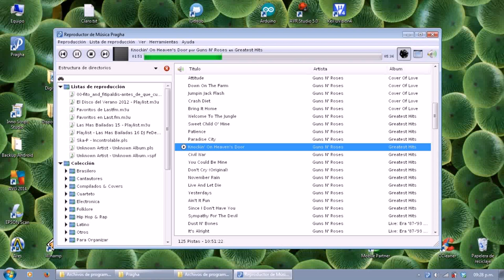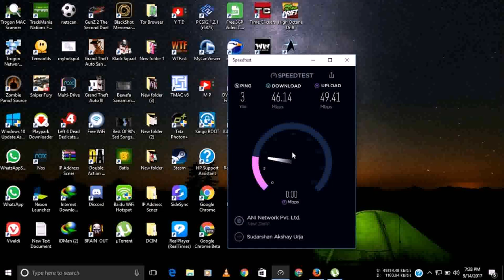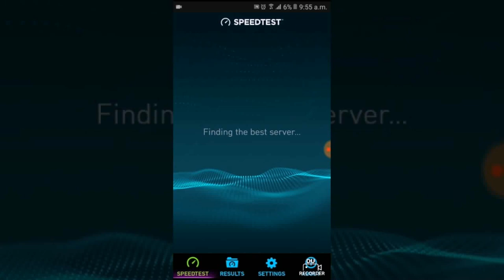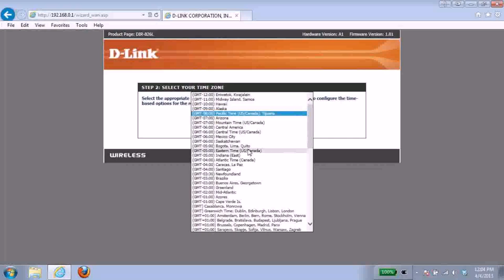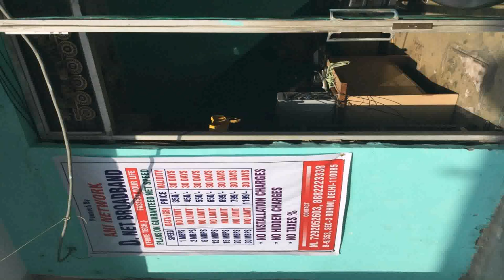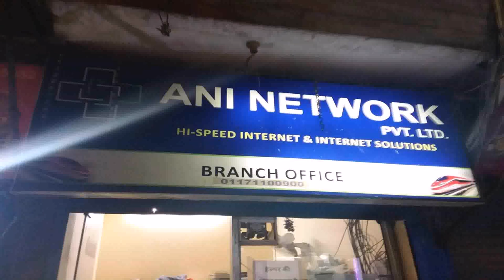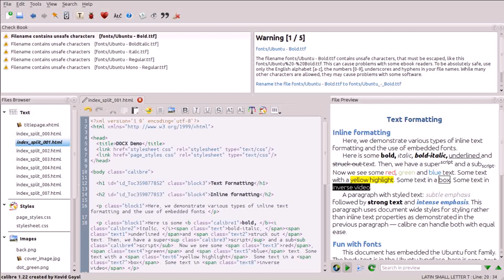Ani Network Broadband Plans Delhi